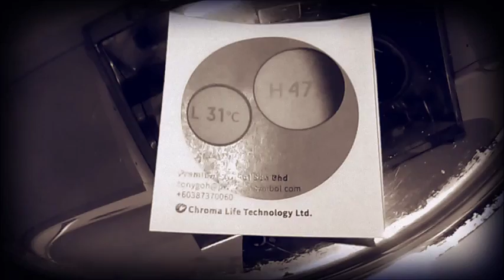Innovative thermochromic design of label for scalding proof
This is innovative thermochromic design of label for scalding proof application, and it is color blindness friendly design. The smaller blue is for hand temperature; The larger black is for hot objects altering applied in kitchen and dining room. Such as oven, stove, soup pot, hot dishes...which are mostly caused the scalding to kids, elder people in house. This label design is helping to reduce the possibility of scalding from hot objects in house.